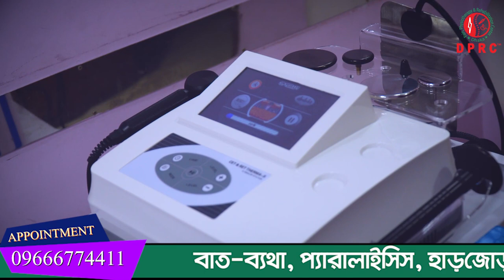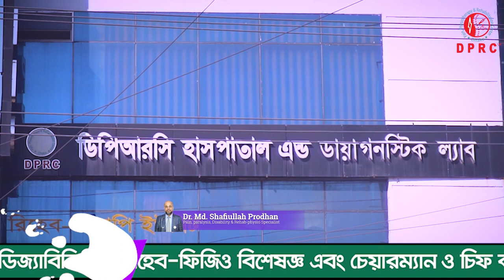ঘাড়,হাটু ব্যথা,কোমরে হার ক্ষয় নিয়ে DPRC তে ভর্তি হয়েছিলাম আলহামদুলিল্লাহ সুস্থ হয়ে বাসায় যাচ্ছি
ঘাড়,হাটু ব্যথা,কোমরে হার ক্ষয়  নিয়ে DPRC তে
 ভর্তি হয়েছিলাম আলহামদুলিল্লাহ সুস্থ হয়ে বাসায় যাচ্ছি